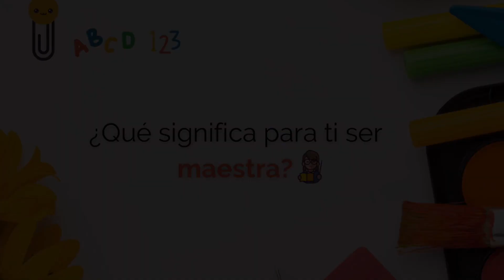¡Feliz día del maestro les desea La Casita Kolob!👩🏻‍🏫❤️